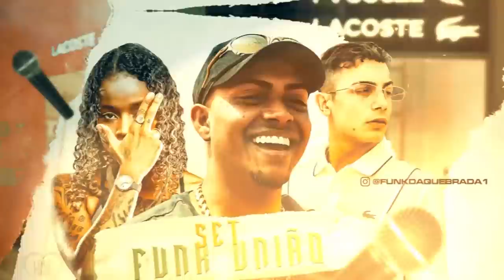SET FUNK UNIÃO #3 - MC Dricka, MC Hariel, MC Lipi, MC Paiva, MC Paulin da Capital, MC Nathan ZK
musicas do set:
01 - MC Paiva - Meia Noite / 0:00
02 - MC Lipi e MC Luck - Meu Quintal / 2:19
03 - MC Paulin Da Capital - Tom De Pele / 6:59
04 - MC Menor Da DS - Loira Da Volvo 2 / 9:49
05 - MC Dricka - Tá Bancando Whisky / 12:35
06 - Icedbom e DJ GM - Chama 1 - MC Vinny, MC Piedro, MC Neguinho do ITR, MC Nathan ZK, MC Yuri, MC Teteu, Caio Luccas, Samp e Bune / 15:08
07 - Pião De Maloka “DJ GM” - MC Nathan ZK, MC Piedro, MC Magal, MC Vinny, MC Lemos, MC Luck e MC DR / 28:09
08 - MC Paiva - Davi / 35:02
09 - MC Lipi e MC Hariel - Bem Melhor / 37:21
10 - MC Dricka, MC Lele JP e MC Magal - Já Chegou Hora do Baile / 40:34
11 - MC Paulin da Capital - Incrível - Eu Ajudei Quem Nunca Me Ajudou / 44:31
12 - MC Paiva - Rebola na Glock / 47:56